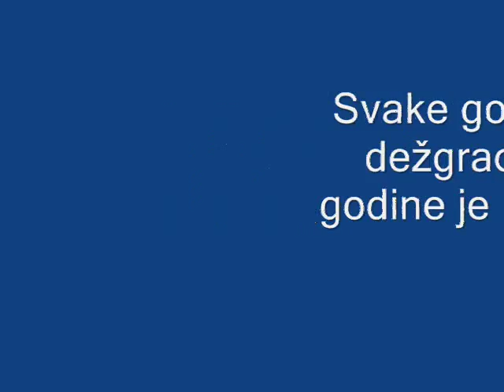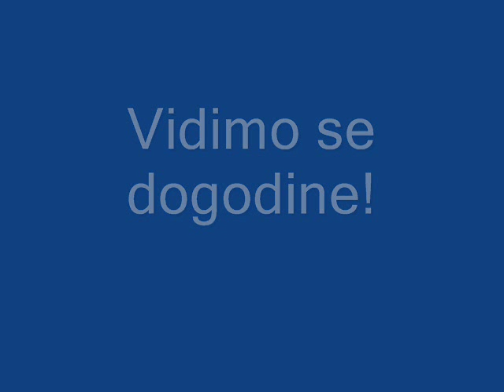Mačkare Muć 2013 Franjo Josip